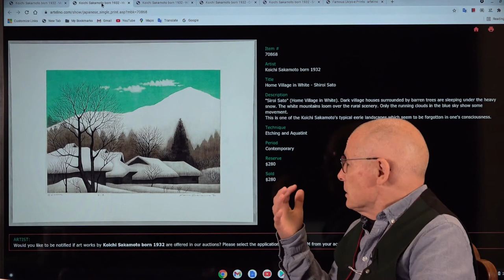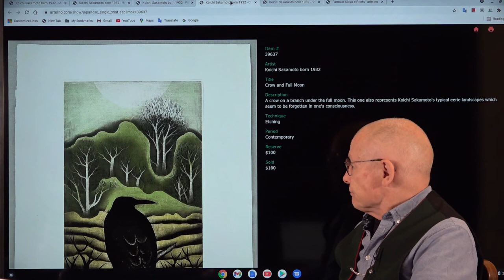Koichi Sakamoto - artelino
If you happen to have some old catalogs from the 1970s or 1980s, published by Yoseido in Tokyo - a forerunner and leading gallery for contemporary Japanese prints - you will encounter etchings and mezzotints by Koichi Sakamoto in nearly every issue. Today Koichi Sakamoto is something like a classical milestone in modern Japanese printmaking - an "Oldie and truly Goodie".

How to sell Japanese prints?